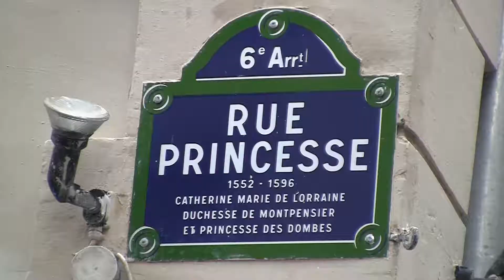HD - PARIS - RUE PRINCESSE